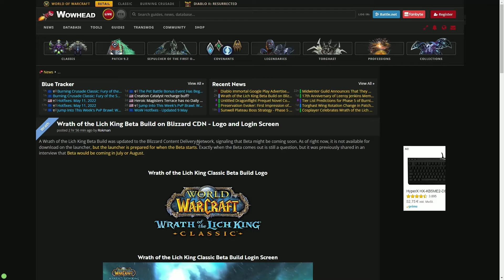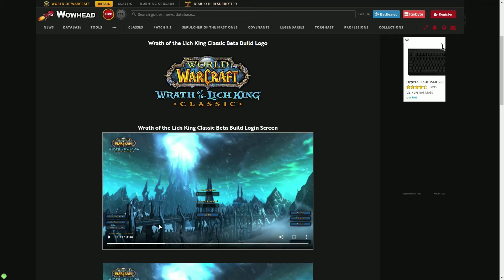Nostalgie pur! Der Login-Screen von WotLK Classic ist da! Beta startet wohl in Kürze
World of Warcraft: Wrath of the Lich King war - in Sachen Spielerzahlen - das erfolgreichste WoW-Addon. Jetzt wurde der Login-Screen von WotLK Classic per Datamining entdeckt.